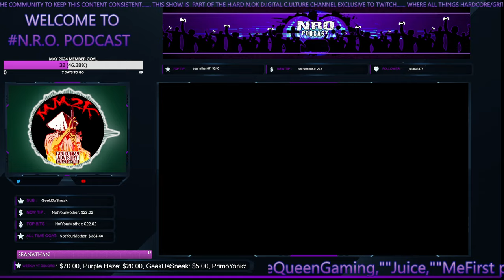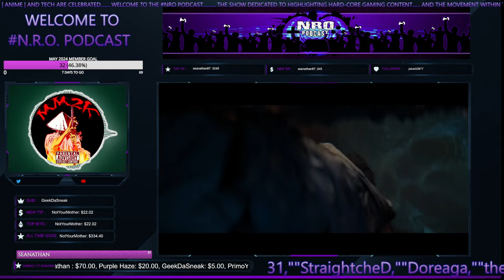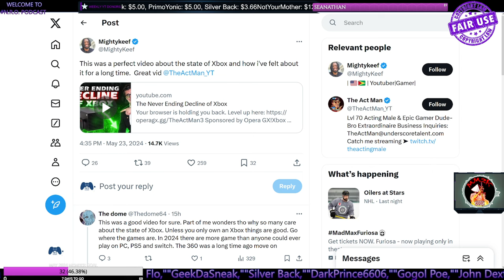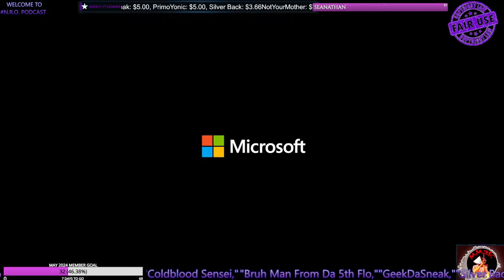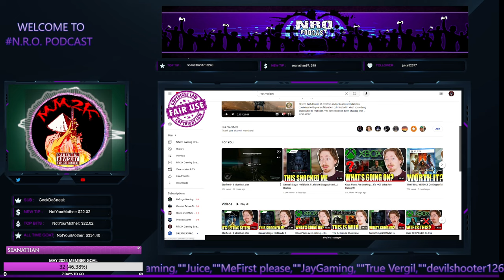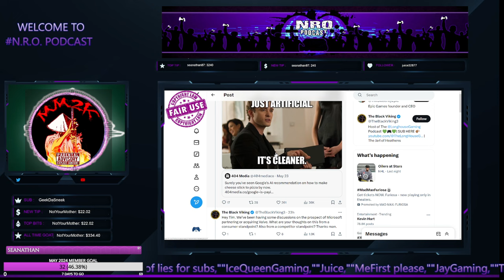NRO FiX: XBOX DOUBT | STELLAR BLADE | FANBOY L's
_____________DESCRIPTION______________________

CHAPTERS

TBD